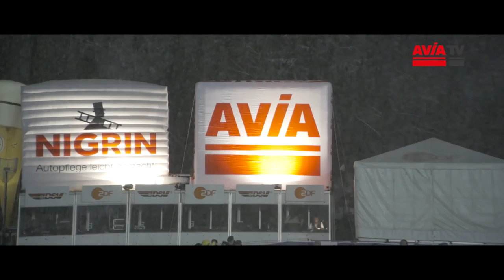AVIA TV - Wir lieben Wintersport